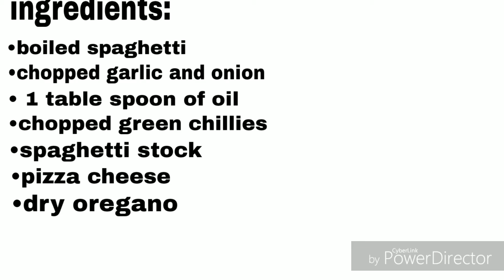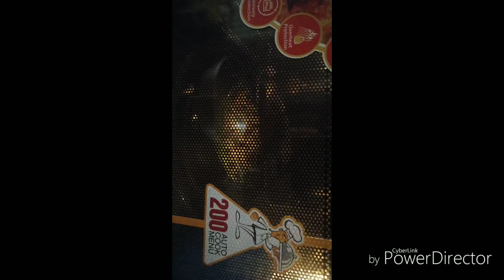Cheese spaghetti prepared by me😋🔥🔥🔥